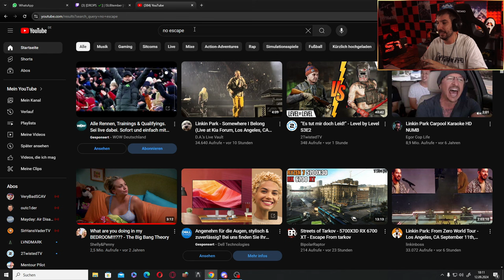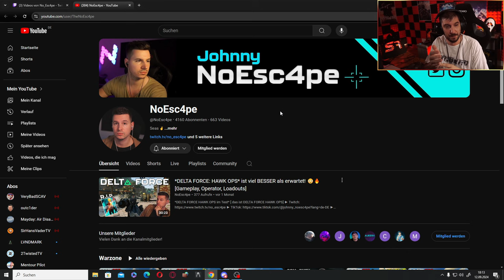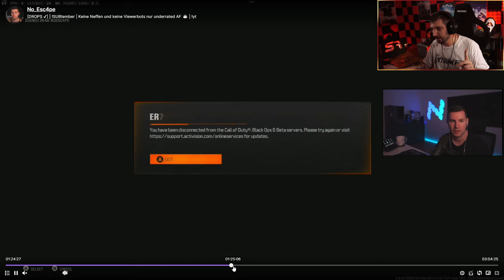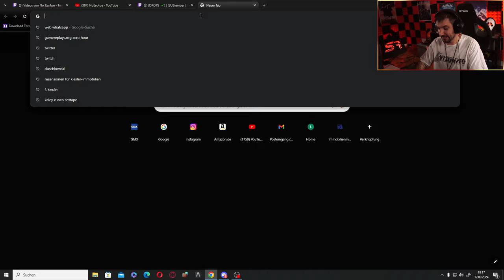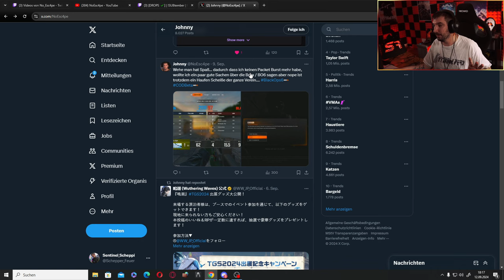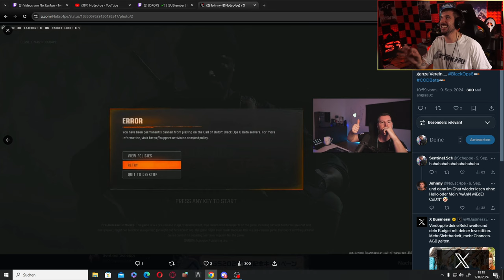ACTIVISION BANNT UNSCHULDIGE SPIELER